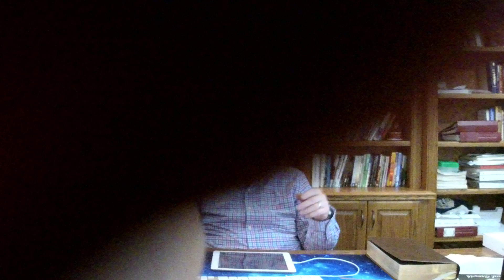Ow Now Brown Cow